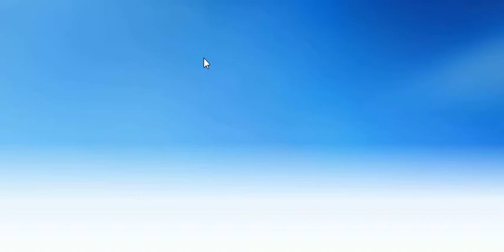mia paper planes dj sp remix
paper planes dancehall remix